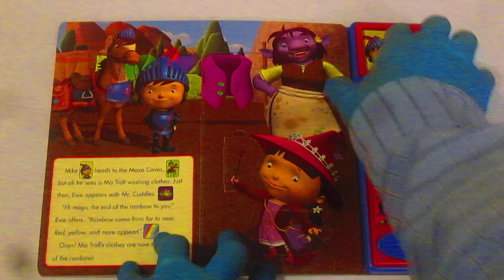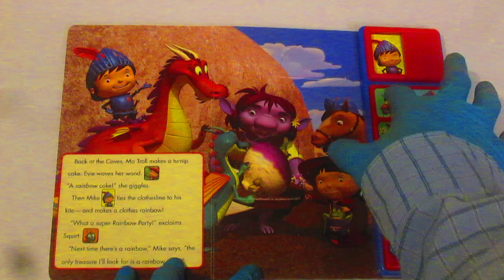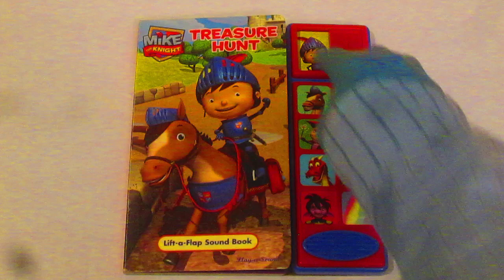Mike the Knight "Treasure Hunt" Lift the Flap Sound Book